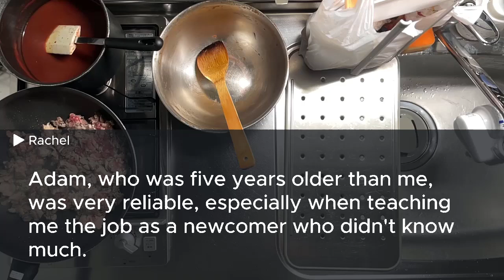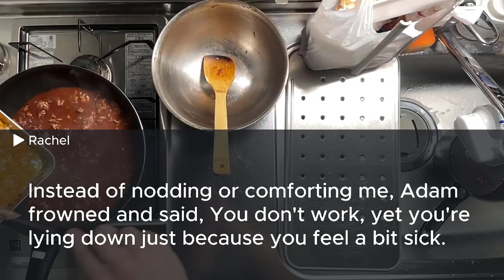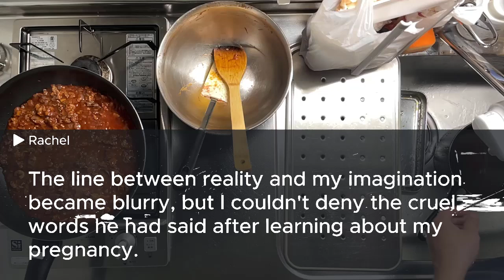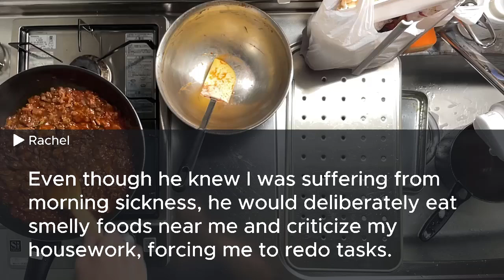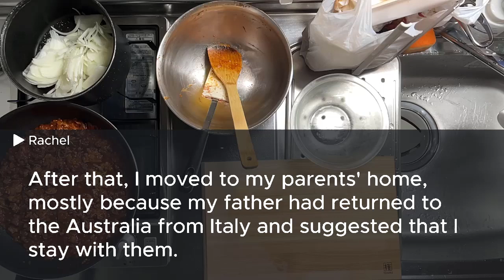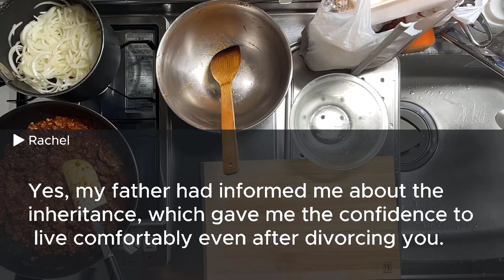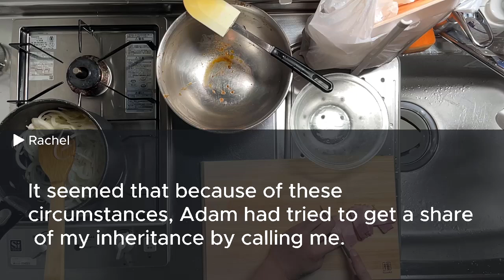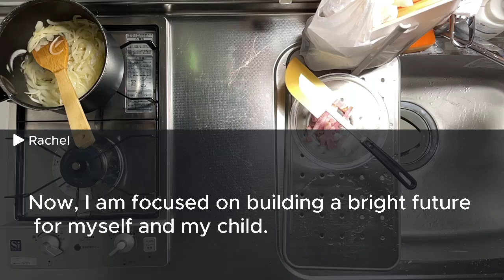I married my boss, who cheated me for my $80M and left with his mistress. Now, revenge is coming...